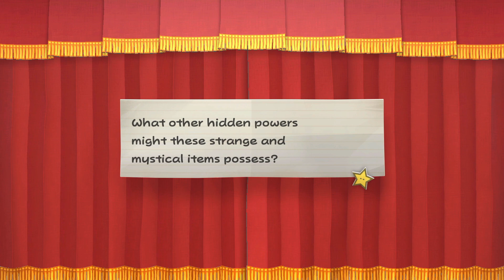QUIVER plays - The Thousand Year Door - Part 15 (Macho Grubba)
Paper Mario the Thousand Year Door is a wonderful new remake of the classic with the same name, with all new graphics and music, watch Mario and friends travel through this world and save the princess, and much more.